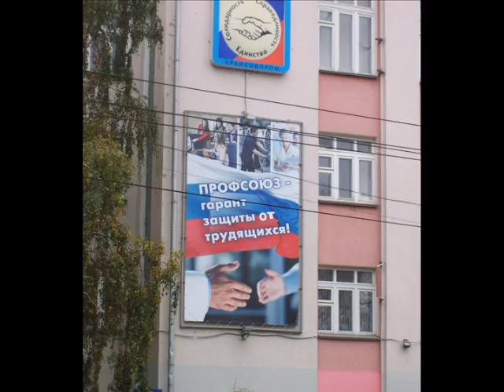Photo демотиваторы Story1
политика демотиваторы